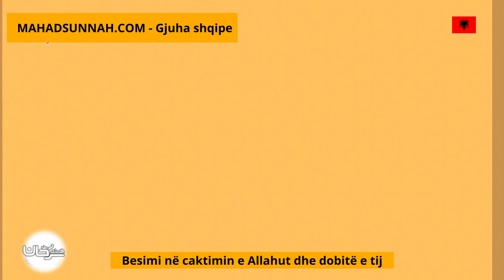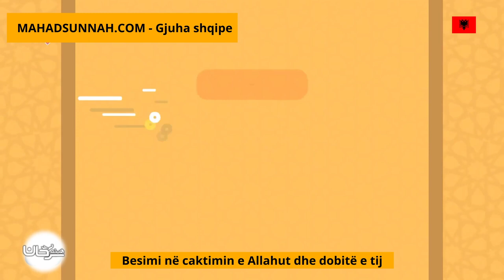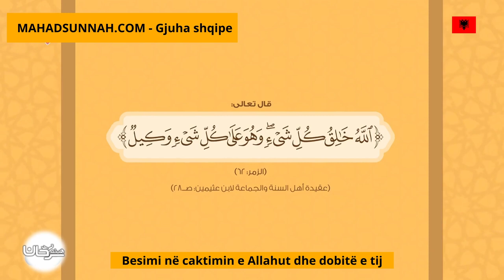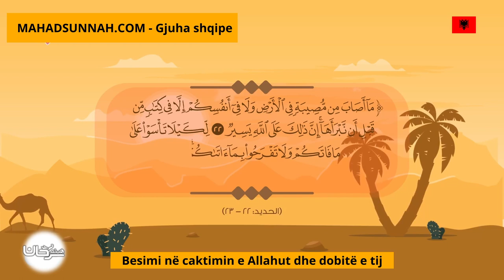Besimi Në Caktimin E Allahut Dhe Dobitë E Tij الإيمان بالقدر